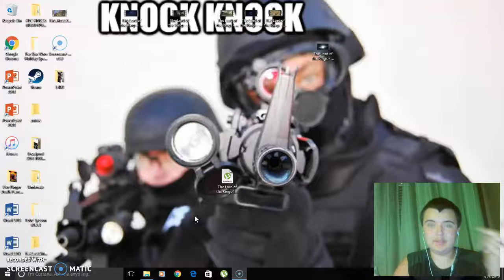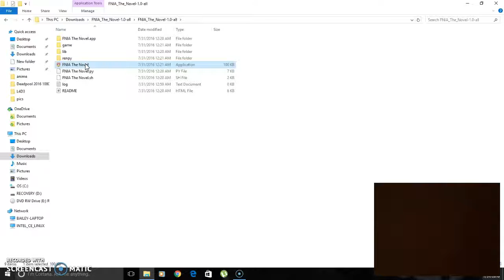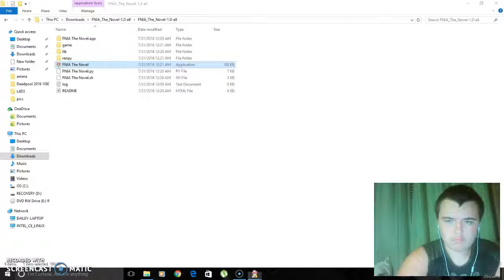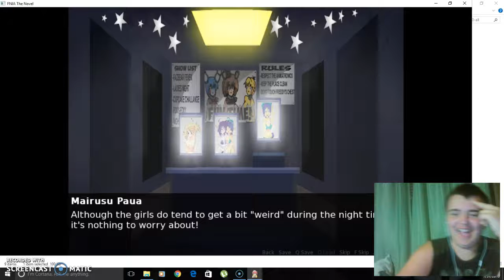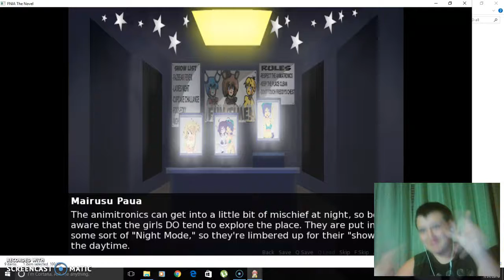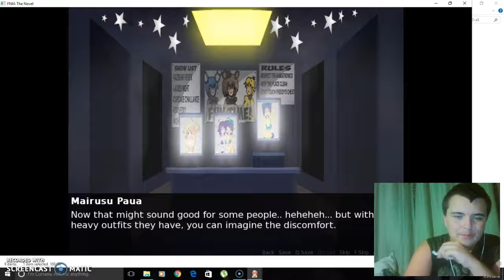Five Nights at Anime part1 Lets Have Some Fun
We are Going to Hve Some Very Good Fun